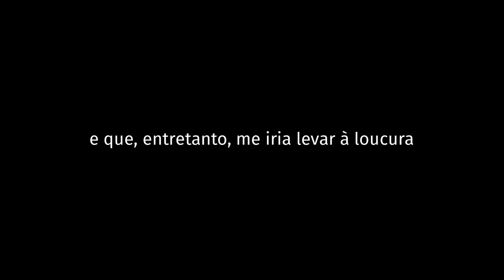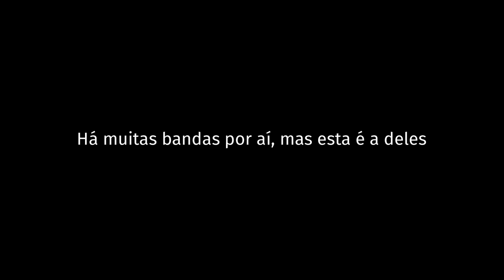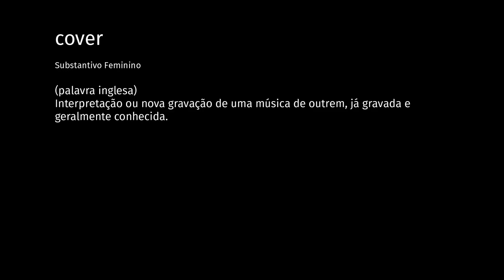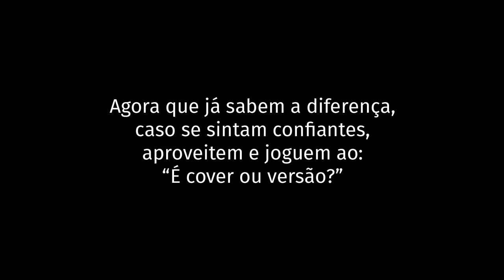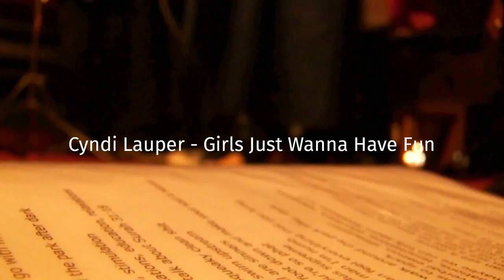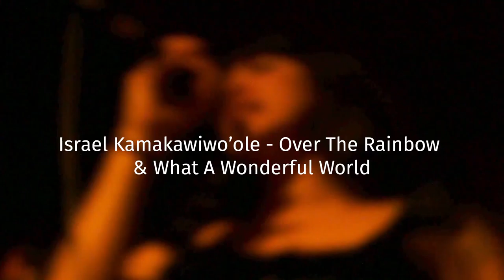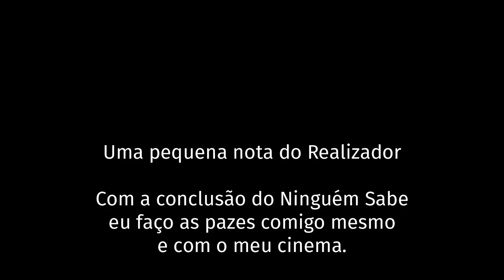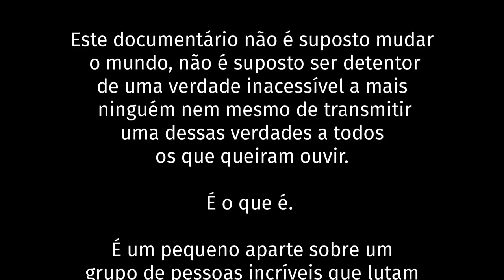Ninguém Sabe (Director's Cut) (2017)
O documentário previamente conhecido como "Milhões de Versões" chega oficialmente com um novo nome, uma nova roupagem e uma nova edição. Uma viagem que seguiu os The Black Coffee And The Soul Business Band durante a gravação do seu álbum.